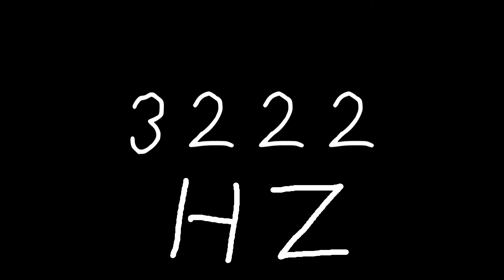3222 hz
Just sound.

chords
sounds
noise
tone
noises
tones
audio
wave
waves
sin
sine
sinus
sinoid
heart
heartbeat
resonancy